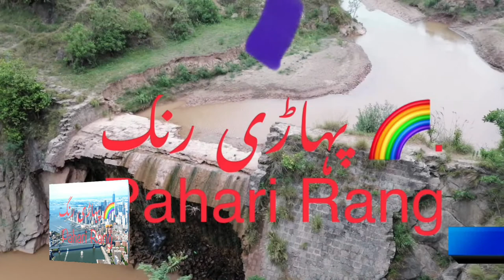Mirpur Azad Kashmir:Dr.Tauqeer Gilani! President (JKLF) AJK& GB Zone.Protest against load shedding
میرپور آزاد کشمیر: ڈاکٹر توقیر گیلانی!  صدر جموں و کشمیر لبریشن فرنٹ (JKLF) آزاد کشمیر گلگت بلتستان زون۔  لوڈ شیڈنگ کے خلاف احتجاج